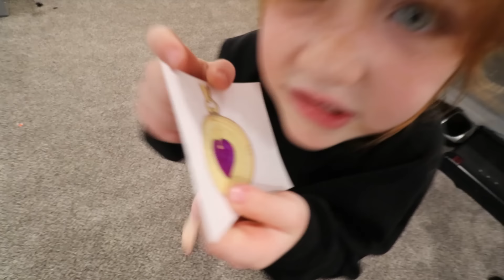Adley & Mom CHALLENGES!! Bubbles, Soccer, and Teamwork tied together! playing to win dad surprises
HEY EVERYBODY!! Today when I got home from school, I had a message that Me and Mom were supposed to meet dad in the basement for surprise. When we get down stairs we found out that dad had a bunch of challenges set up for us! Each challenge that we beat we would get to unlock a PRIZE! Each of the prizes was a different pollypocket compacts, which I LOVE to play with! Our first challenge was an Obby (Obstacle Course) across the basement. It looked like it was SUPER EASY! But then dad told us that there was a twist... Me and Mom had to be TAPED TOGETHER which made it a lot harder! After the first challenge we won our first prize: the Race and Rock Arcade! It had a lot of fun games like bowling, racing, and a lot of fun mini games! Another competition that dad had us do was SOCCER!! ⚽ Mom and I had to score 3 goals on goalie dad! Dad is really good as soccer so we had to get creative on how we scored! One time I pretended to be a kitten to distract him while Mom scored the goal! Another time I used TINY POWER to go small and take the ball through dad's legs! One of our last contests was blowing bubbles with bubble gum! Me and Mom both had to blow a bubble to unlock our prize, but first we had to find the gum hidden somewhere! It felt like a tiny scavenger hunt or a treasure hunt! Dad helped us out with a couple clues on how to find it! Once we found it me and mom took turns trying to blow bubbles! It took me a couple of tries but eventually I got a bubble, and Mom got a GiANT bubble! So we unlocked out prize! I had so much fun playing today with Mom, Dad, Polly, and Shani..